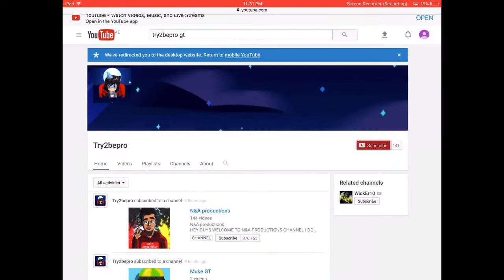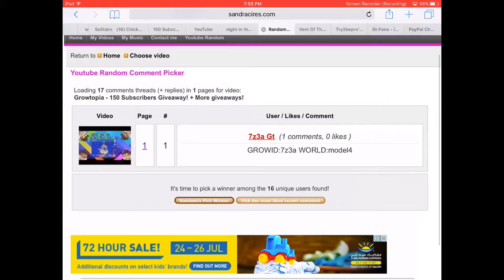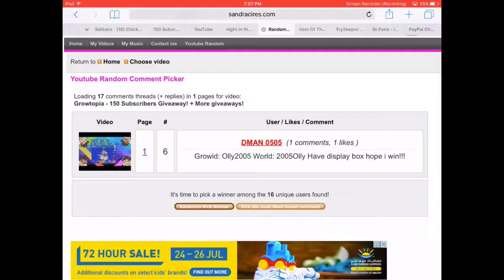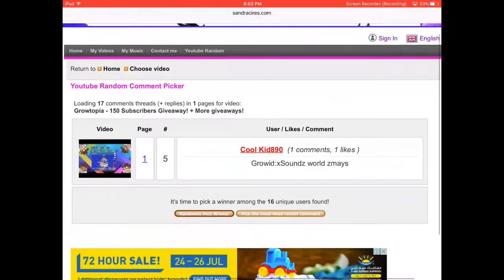Growtopia - Giving my Fan 5 Diamond Horns! (giveaway Winners)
Sorry for no descriptions xD